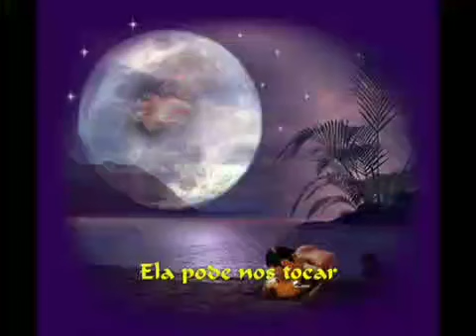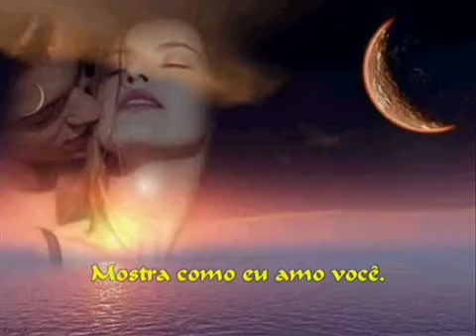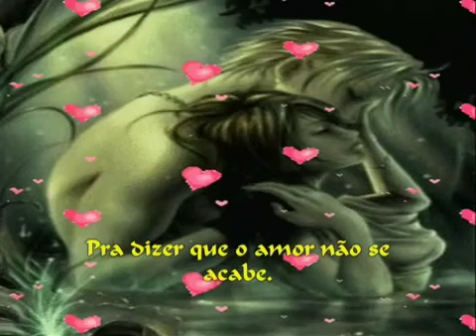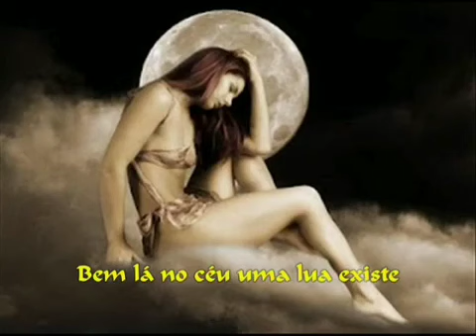a lenda roupa Nova